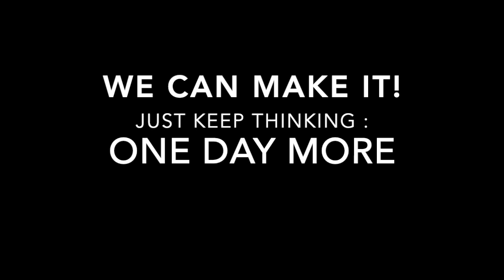One Day More from Les Miserables in Quarantine with the Original West End Cast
So I got this crazy idea to have my amazing West End neighborhood join me in a musical because we are all shut ins longing to survive just One Day More. And this was the beautiful product of a neighborhood coming together while staying apart today. Do you hear the people sing? Thanks to the original West End cast of Les Miserables in Quarantine.